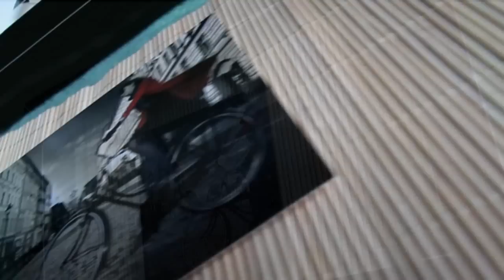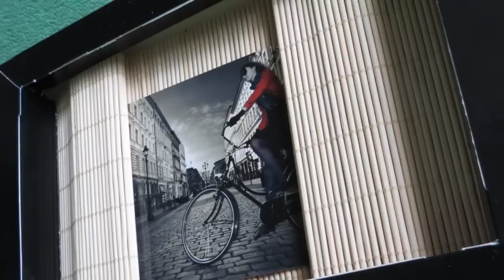DIY: Jak szybko zrobić ramkę na zdjęcie / How To Make Quick Photo Frame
Szybki sposób na ramkę. Potrzebujemy tylko opakowania do pralinek oraz bambusowej maty do stołu. Matę rozcinamy wszerz tak, aby zmieściła się pod brzegi kartonika, zaś boki zawijamy, by włożyć pomiędzy nie zdjęcie. Jak Wam się podoba efekt końcowy? :D

Hi:) I want show you how to make a simple photo frame. Let me know what you think!